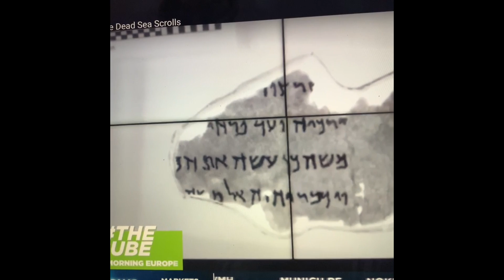On the Flip side of “Angel Obinim’s ‘the fake is news’ let’s defend the indefensible 😂😂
“On the Flip side”is a new segment on Obosu TV which will be looking at issues, topics, trending videos critically.